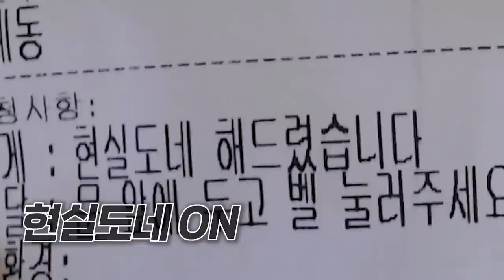오빠 어디봐? [로스트아크]